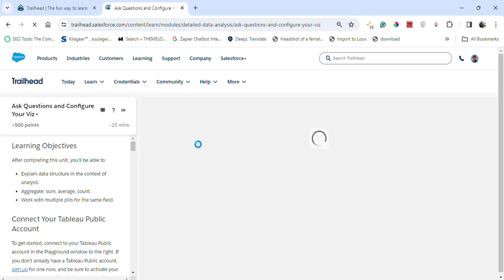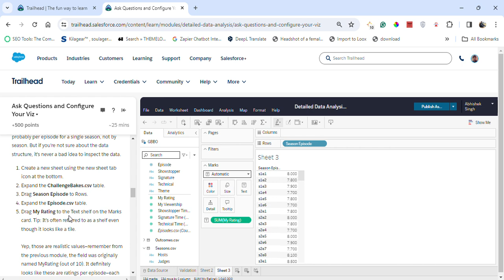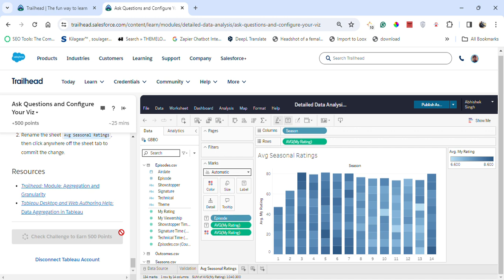Ask Questions and Configure Your Viz || Detailed Data Analysis || Salesforce || Challenge 2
Module: Detailed Data Analysis ( Challenge 2 )
Ask questions and configure visuals to communicate insights.
Unit-2: Ask Questions and Configure Your Viz

Connect On:-